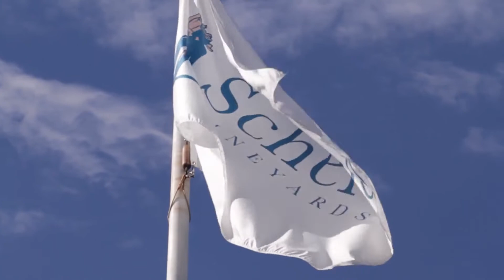字幕付き Scheid Family Wines We are the Source シャイドヴィンヤード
‹字幕が出ないときは画面左下の字幕マークをクリックしてね♪›
Scheid vineyard シャイド・ヴィンヤード　カリフォルニアモントレーのナンバーワン家族経営のワイン栽培ファミリー
オルカインターナショナルが輸入する　人気ワイン　Ranch32, Oddlot, Hive and Honey, Scheid vineyard　の全てを作っているのが、シャイドファミリーです。モントレーのブドウ畑の10分の１を所有している農家が作る”人々が集う”ワイン！